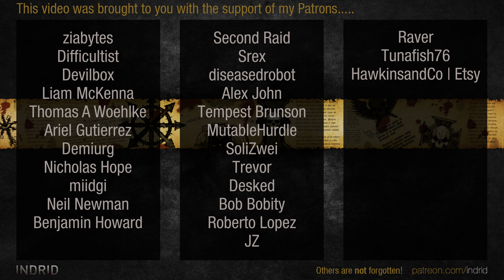Dawn of War 2 - 3v3 | Bruce Campbell + Cry + Big Mathis [vs] Sickness + Annoying Fisher + Ha$chMaNn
Get the game at GamesPlanet:
GamesPlanet have been operating for well over a decade, and work with publishers to offer only official keys directly from them.  Thank you!

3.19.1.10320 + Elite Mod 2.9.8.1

Bruce Campbell | Tyranids [Hive Tyrant]
quarrel | Tyranids [Ravener Alpha]
Big Mathis | Tyranids [Hive Tyrant]
vs
The Sickness | Ordo Malleus [Eversor Assassin]
Annoying Fisher | Space Marines [Apothecary]
DerHa$chMaNn | Ordo Malleus [Brother-Captain]

ELITE MOD